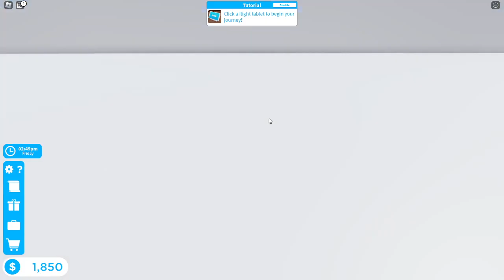Roblox Cabin Crew Simulator | Episode 1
Today I play Roblox cabin crew simulator. Comment what I should play next.